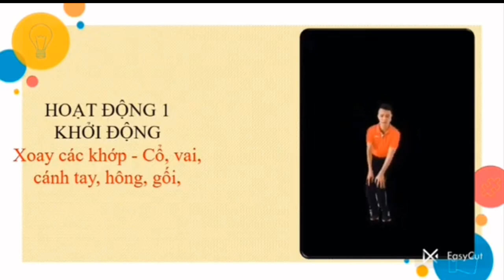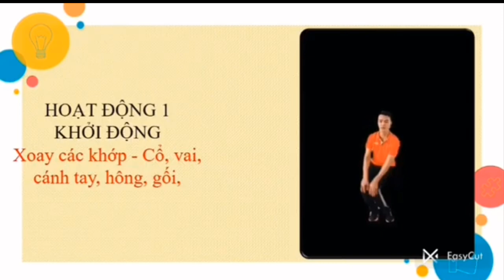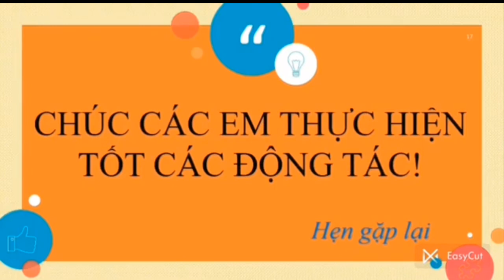Bài thể dục phát triển chung khối 4 động tác Bật Nhảy